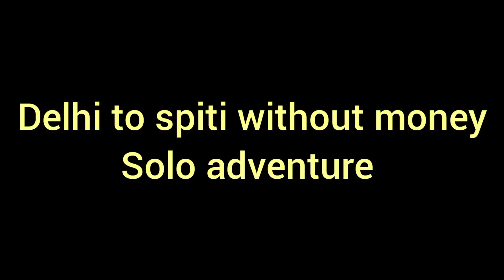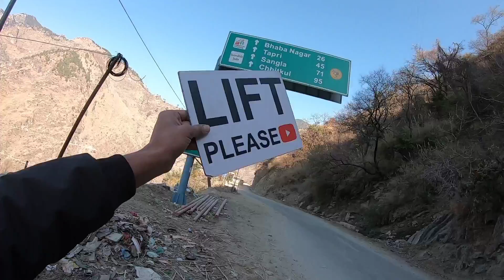Himalayas Without money I Delhi to Spiti